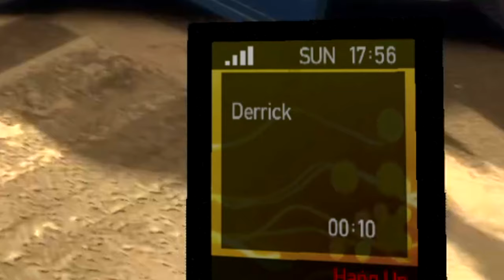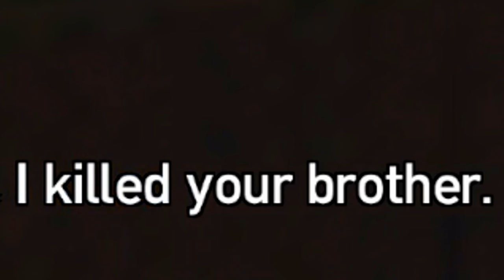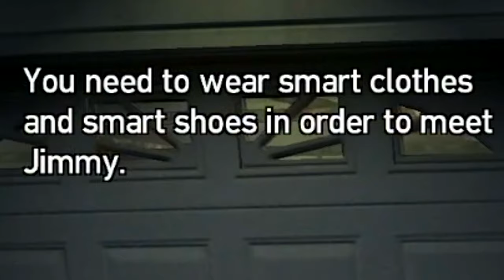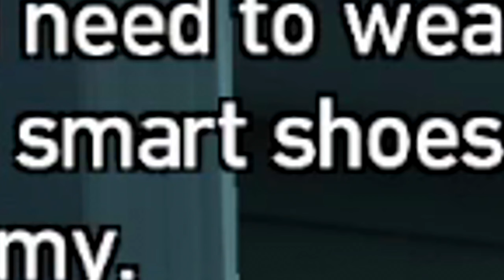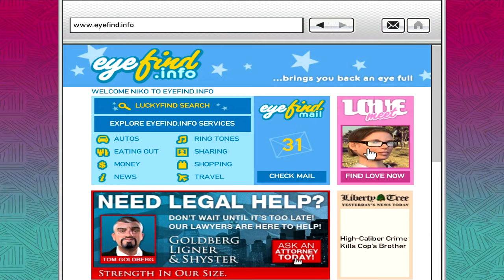GTA 4 in 2023 Being The FUNNIEST Game For Almost 11 Mins...